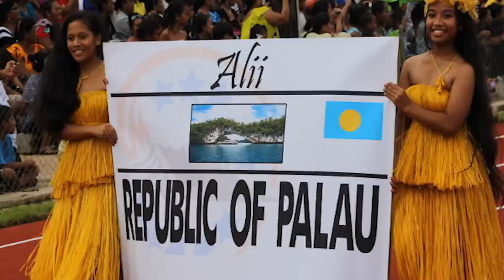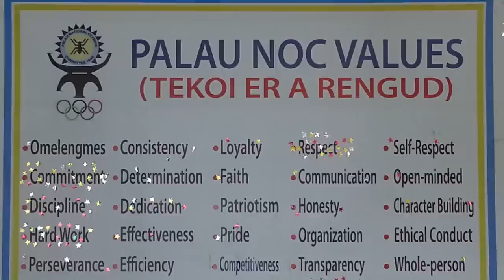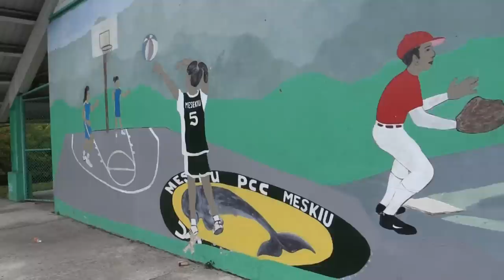Welcome to Palau National Olympic Committee (Belau Language Version)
This film was made by young reporters in Palau. This short film provides a great insight into the purpose and impact of PNOC - Palau National Olympic Committee.

Within this film we hear from:
Frank Koyota - President of PNOC
Peoria Koshiba - Vice President of Palau Track and Field / PNOC Athletics Development officer.
Rubie Joy Gabriel - Palauan 100m Olympian
John Tarkong Jr - President Palau Wrestling Federation
Alonz Moses - Team Palau Chef de Mission

Within this film we see archive footage from previous sports events and get a taste for the variety of activities taking place within PNOC.

The young reporters are tasked with the mission of telling the stories of Palauan athletes, by producing films, blogs and updates for Palauans and the rest of the world to learn about.

*A version of this films with English subtitles is currently in production, coming soon*

This film was produced by the newly trained reporters of The Reporters' Academy Palau, Chaz, Charley, Klang, Ruby, Sean and Isabel - who make an appearance throughout the film.